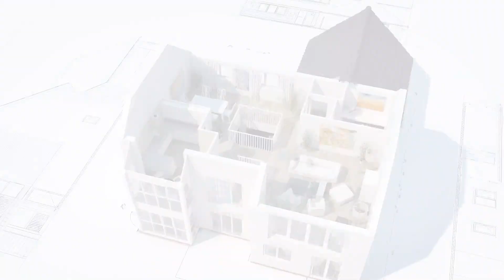BORDA DE PISCINA EM GRANITO: 40 Inspirações de piscinas com bordas de granito.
No vídeo de hoje você vai conferir mais de 40 inspirações de piscinas com bordas de granito, quais são os tipos de granitos mais indicados para essa área e suas vantagens.